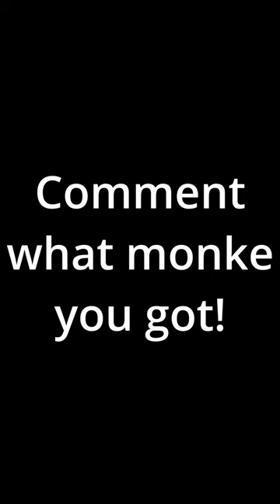Your Month, Your Monke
Comment down what monke you got!